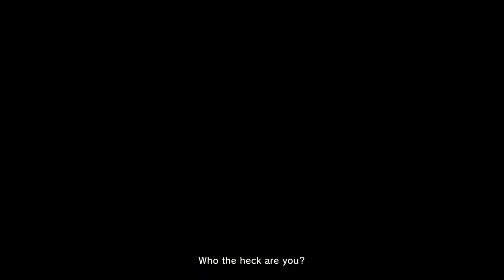Case 7: Ratman Returns Puzzle 84-85 Layton's Switch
Layton's Mystery Journey DX Switch | Walkthrough | Case 7 | Puzzle 84-95 | Gameplay
Layton's Mystery Journey Deluxe Edition Gameplay Walkthrough No commentary

In this video we solve Case 7 and thereby puzzle 84-95!
"Case 7: Ratman Returns"
- 084 The Shape of Love
- 085 Document Disaster
- 086 A Question of Sport
- 087 Core War
- 088 Neon Lights
- 089 Dragon Question
- 090 Colour Confusion
- 091 Cut Your Cloth
- 092 Shoe Shuffle 2
- 093 Password ABCs 2
- 094 Surf's Up?
- 095 Pop-Up Prairie Dogs

📺 Watch the entire video for all the solutions!
💬 Which game you want to see on this channel!

About Cocobora Gaming
🎥 Videos about Gameplay, Walkthroughs and Complete Guides of Nintendo Switch games
🎨 Written, voiced and produced by Cocobora Gaming